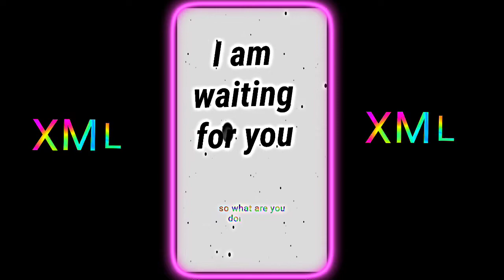I Am Waiting For You🥺@rahulhosseneditz8822 ALIGHTMOTION PRESENT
I Am Waiting For You🥺ALIGHTMOTION NEW XML TREND🥀 @RAHUL HOSSEN EDITZ

কিভাবে xml File ডাউনলোড করবেন।

I" YOU MANY MORE XML VIDEO🙋‍♂️

HAPPY EDITING🥰🥵

🎶Credit - @rahulhosseneditz8822

Device - REDMI NOTE 7 PRO 📌RAM 4/64
From - BANGLADESH🇧🇩

Editing apps👇
1. Alight Motion- verson 4.0.4 apk
2. VSCO
3. Cap Cut
4. Kinemaster
©️copyright-
We allow anyone to make reaction video or edit battle but the video must remain branded under RAHUL HOSSEN EDITZ (with our channel link) in the descripion box

XML Parser for C

How to validate an XML file against an XSD file?

How to generate XML file dynamically using PHP?

How do I read and parse an XML file in C#?

How to parse XML and geTag. The text that appears between start-tag and end-tag is called content. ...